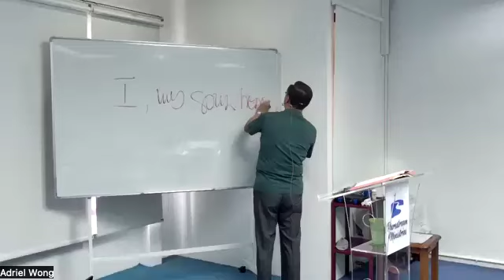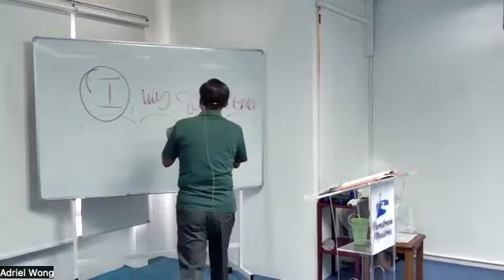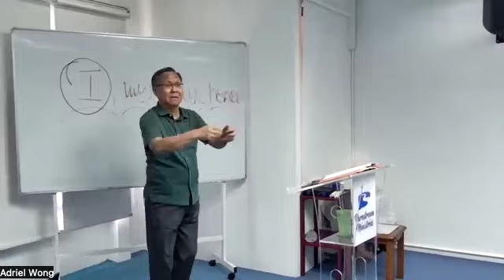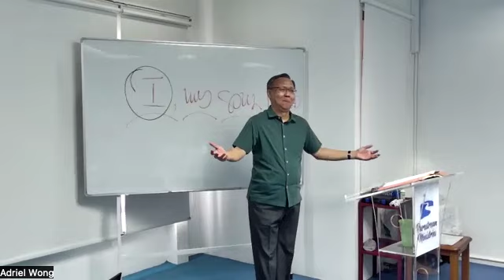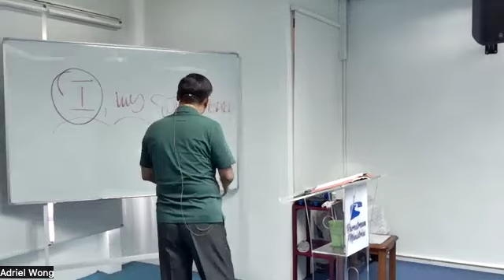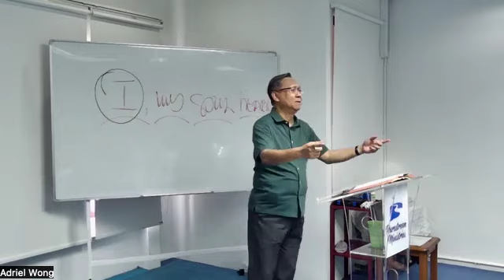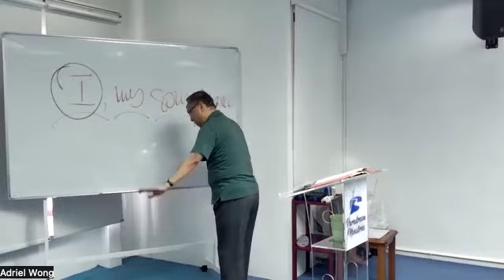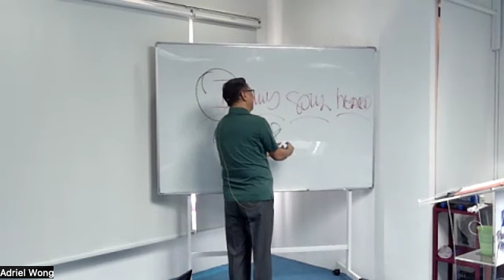Voices of the Prophets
Purestream Ministries - (April 14, 2024)